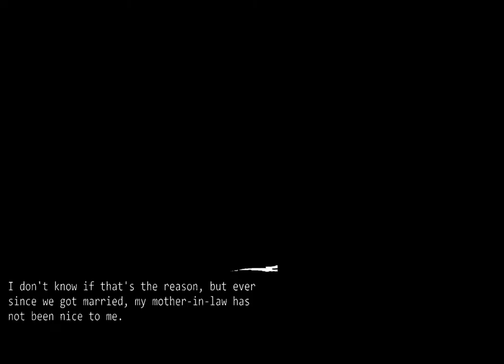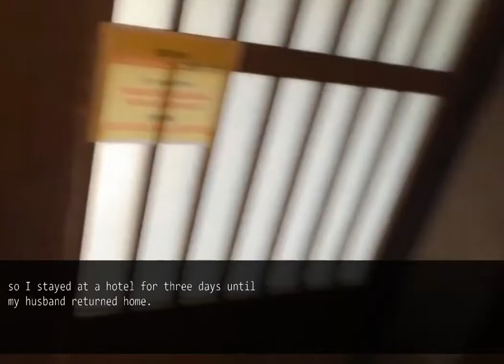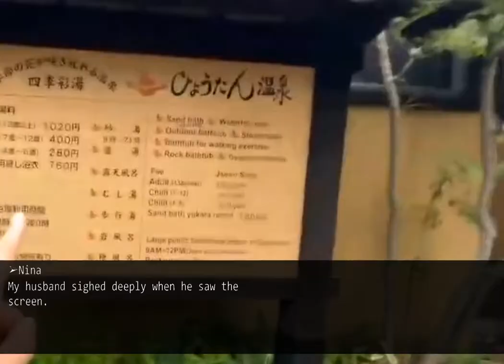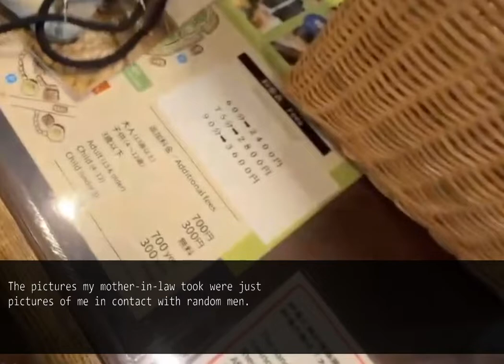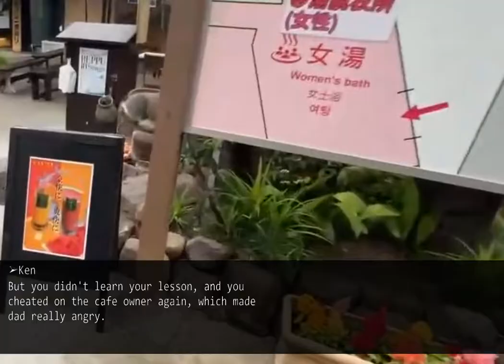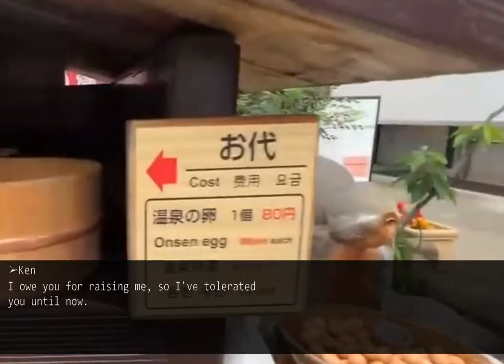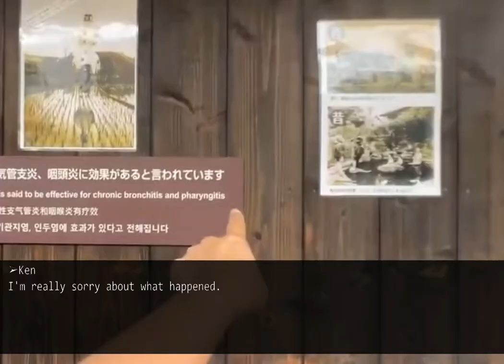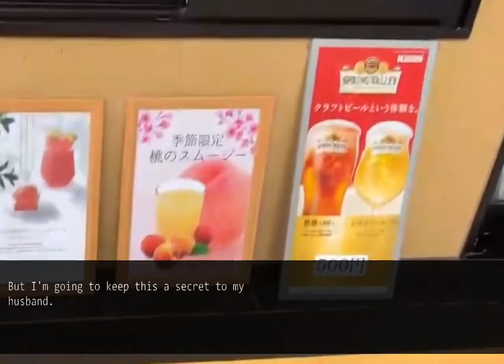My mother in law tried to sell my house without permission while I was on a busi